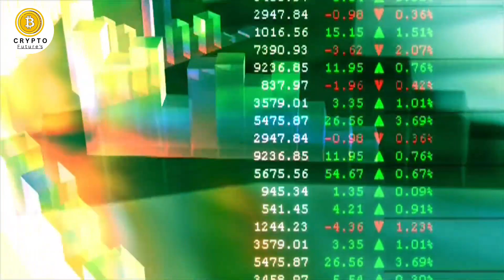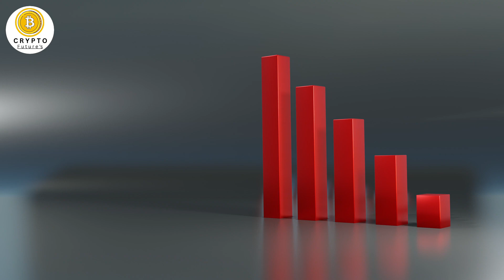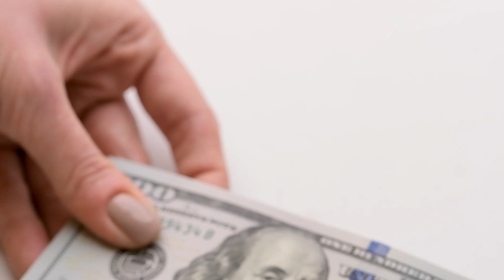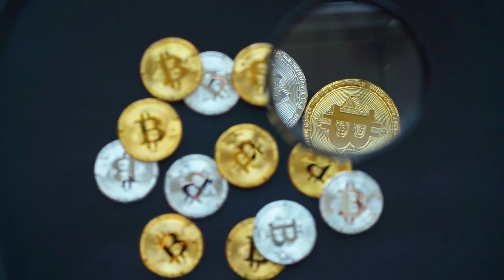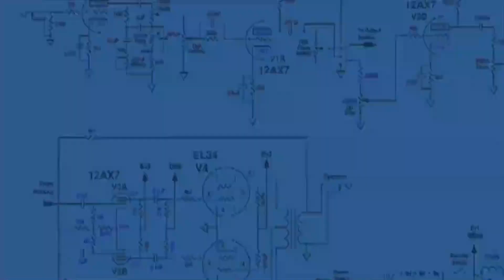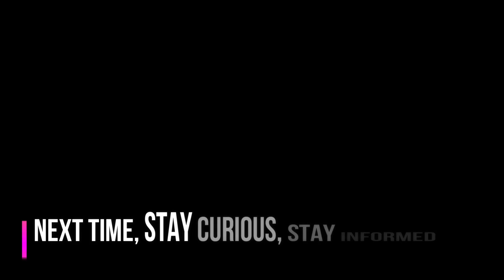The Future of Finance |Exploring the Potential of Cryptocurrency 2024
VideoTitle :
The Future of Finance |Exploring the Potential of Cryptocurrency2024

Welcome to  you  tube channel Crypto Future's .
where we dive deep into the ever-evolving landscape of finance! In this captivating video, we embark on an exhilarating journey to uncover the boundless potential of cryptocurrency and its profound impact on the future of finance. Join us as we navigate through the intricate web of digital currencies, exploring their revolutionary capabilities and the transformative power they hold. From decentralized finance to blockchain technology, we unravel the mysteries of this groundbreaking phenomenon and shed light on its implications for global economies, industries, and everyday consumers. Whether you're a seasoned investor or a curious newcomer, this video promises to enlighten, inspire, and spark a newfound excitement for the future of finance.

1.
2.
3.
4.
5.
6.
7.
8.
9.
10.
11.
12.
13.
14.
15.
16.
17.
18.
19.
20.
21.
22.
23.
24.
25.
26.
27.
28.
29.
30.

1. Future of finance through cryptocurrency exploration
2. Unveiling the transformative potential of cryptocurrency
3. Delving deep into the revolutionary impact of digital currency
4. Understanding the intricate dynamics of decentralized finance
5. Exploring the profound implications of blockchain technology
6. Unlocking the limitless opportunities in the crypto economy
7. Investigating the evolving landscape of digital asset investing
8. Embracing the financial revolution with cryptocurrency adoption
9. Navigating the complexities of the crypto market analysis
10. Empowering individuals with knowledge about financial technology

Don't miss out on this electrifying exploration into the world of cryptocurrency – the future is here, and it's waiting for you to embrace it with Crypto Future's!

Recent uploaded videos:

Top 5 Must-Have Crypto Wallets: Secure Your Digital Assets Like a Pro! | Best Crypto Wallets 2024